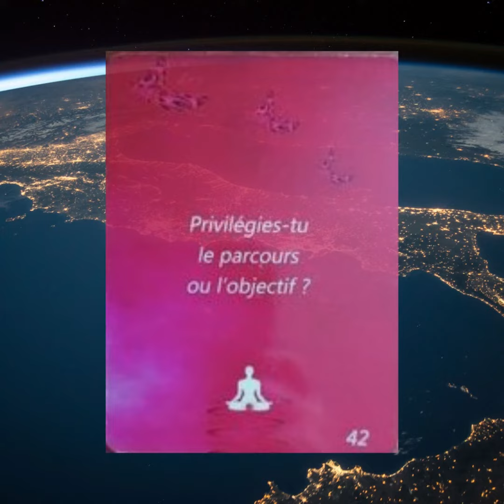Les portes de l'éveil 9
Ce jeu de cartes énergétiques est un véritable support d'évolution personnel.
Il nous invite a nous poser la ou les bonnes questions pour évoluer.
Partageons et moi ce que vous en penser.
Très belle journée.
Vivez votre Liberté !!! votre Lumière.